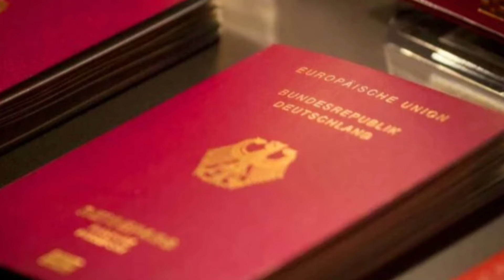வரலாறு காணாத எண்ணிக்கையிலானவர்களுக்கு குடியுரிமை வழங்கிய ஜெர்மனி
ஜேர்மனி, வரலாறு காணாத அளவில், 2023ஆம் ஆண்டில் பெரும் எண்ணிக்கையிலானவர்களுக்கு குடியுரிமை வழங்கியுள்ளது.